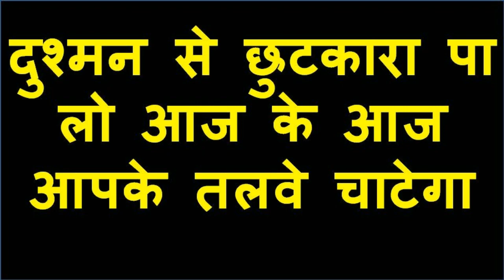आपको वशीकरण के लिए कोई पैसे खर्च करने की जरूरत नहीं हे